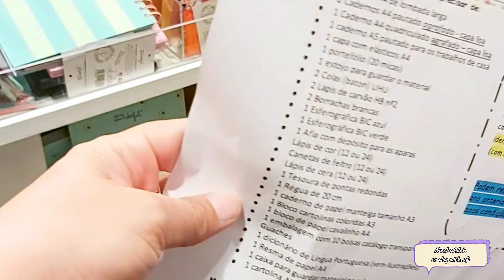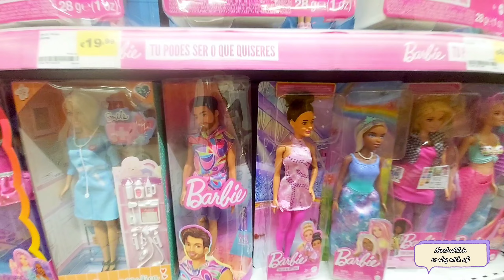PORTUGAL SCHOOL SYSTEM 🏫 🇵🇹 PORTUGAL School Books Free kaisy Melten hn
PORTUGAL SCHOOL SYSTEM 🏫 PORTUGAL school Books Free Kaisy Melten Hain